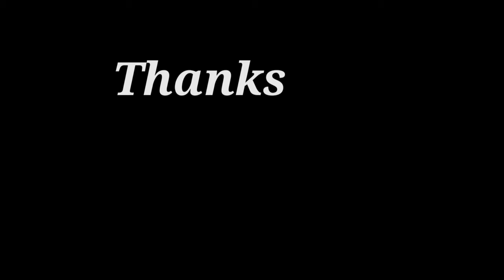Natural Parrot Sounds